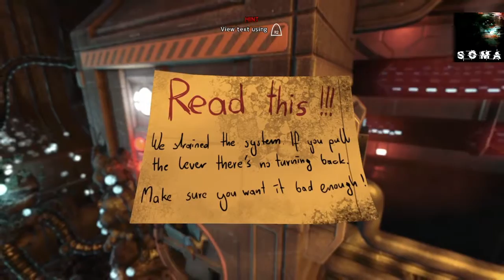soma special plant